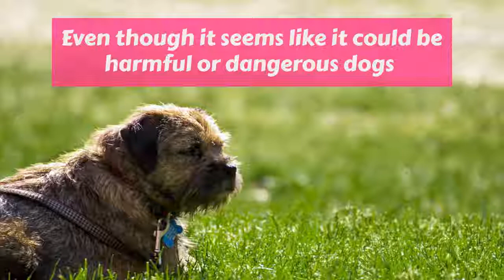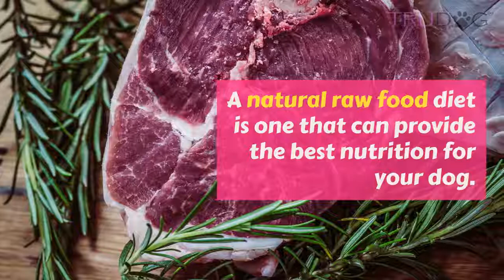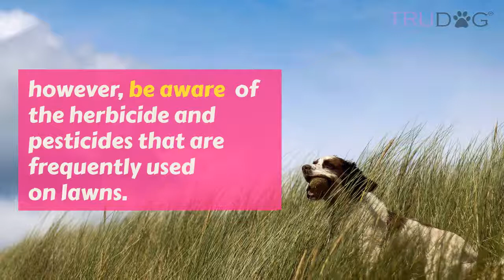Why Do Dogs Eat Grass?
Amongst all of the weird things that dogs do, eating grass is up there towards the top. Dogs are not cows and get no nutritional value from grass, so why do they consume it so frequently? They are many reasons why your dog is eating grass and it might be more common than you think. In fact, one small-scale study observed 49 dogs that all had access to grass and plants. A whooping 79% of the dogs ate a snack from the plants or grass at some point during the study. Even though it seems like it could be harmful or dangerous for your pooch to be chomping down like a lawnmower, take comfort. This activity is completely normal and presents no danger to your furry friend.